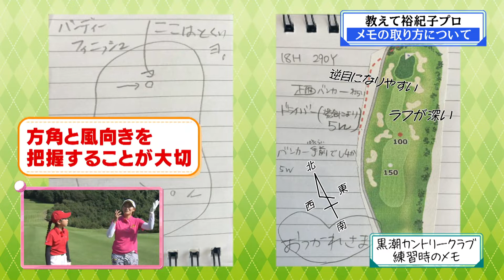西木裕紀子プロが怪物グリーンの餌食に？｜SUNDAYスマイルGOLF（2022年11月13日放送）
今月（2022年11月）カシオワールドオープン開催！高知県の黒潮カントリークラブで西木裕紀子プロがジュニア選手と真剣勝負！衝撃の展開！どちらかが高低差1.4ｍ怪物グリーンの餌食になる？！

出演
西木裕紀子プロ
井上翠唯さん（12）